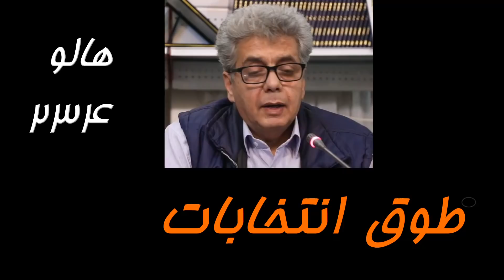MrHalloo - Toghe entekhabat | هالو - طوق انتخابات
پاسخ هالو به یکی از منتقدانش .